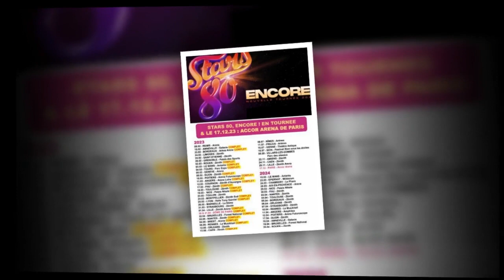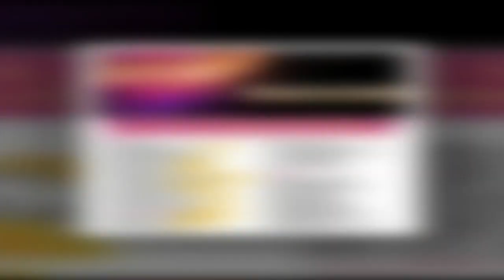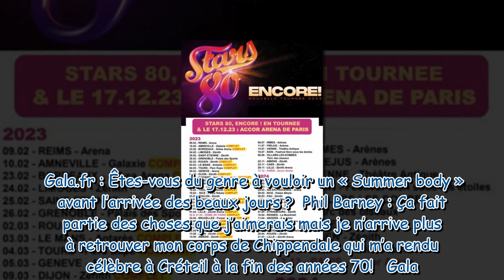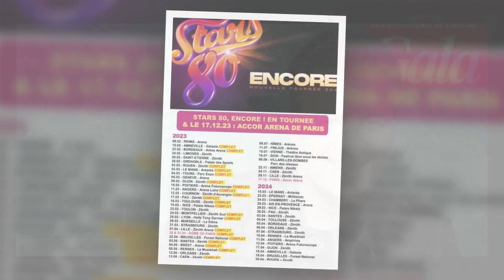L'été de Phil Barney : « En vacances , je ne regarde pas la télé »